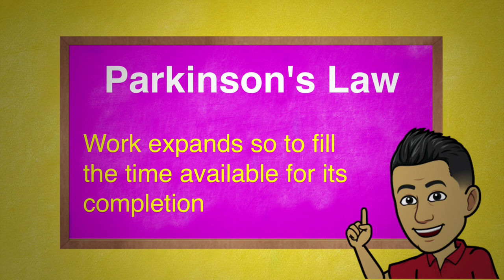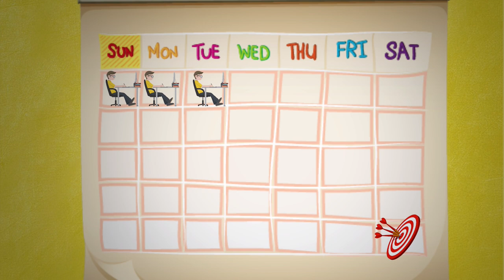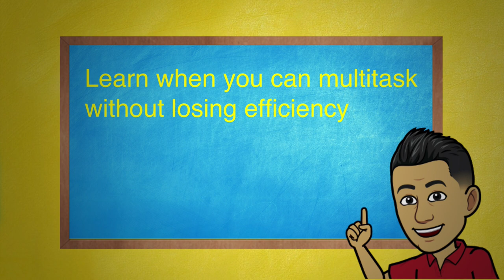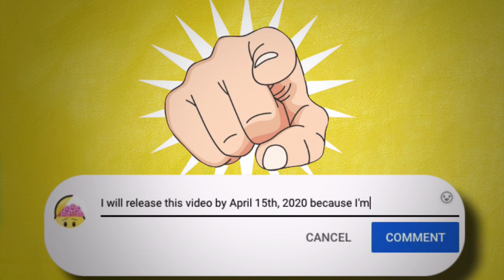How To Smash Parkinson's Law and Stop Procrastinating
Do you want to stop procrastinating? How would you like to improve you productivity? This video will introduce you to Parkinson's law, why people fall prey to it, and how to smash it. You will learn how to become more productive by setting short term deadlines to create urgency. You will also learn the benefits of rewarding yourself for completing short tasks as well as using punishment to motivate you.

Positively brainwash yourself to success!!! Follow our unique system and never lose motivation again!